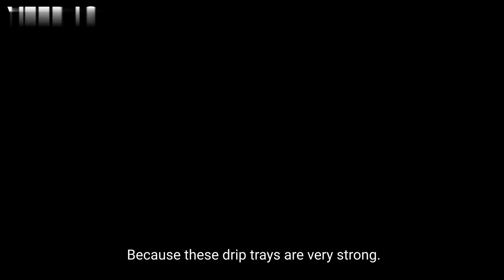iTap: Drip Tray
Drip tray from BOEL 🔥⠀

A drip tray is a bar accessory for collecting drips of beer and other drinks that spill during bottling. It is installed directly under the defoamer or bar tap.⠀

✅ Using the device is a guarantee of keeping the trading place clean and observing sanitary and hygienic standards.